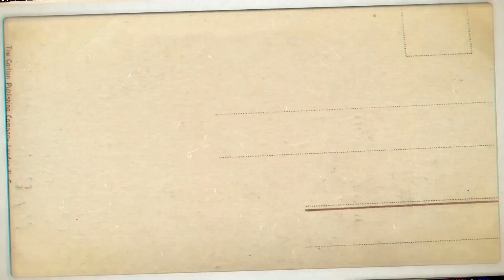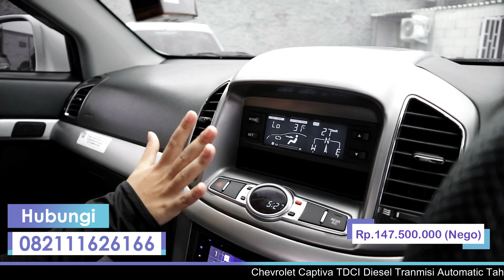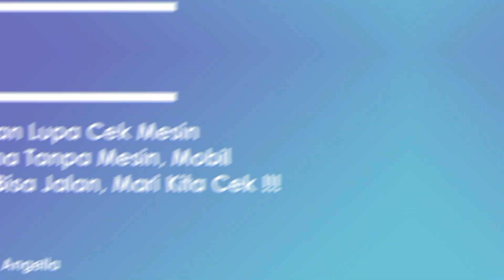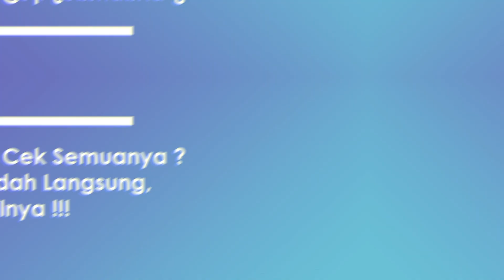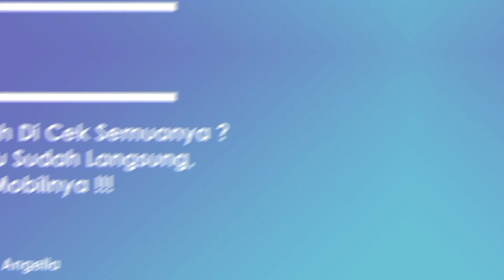《TERJUAL ke Kediri 》Mobil Keluarga Diesel Dengan Harga Terjangkau !!!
Mobil Keluarga Diesel Dengan Harga Terjangkau !!!

 + Chevrolet Captiva TDCI
 + Transmisi Matic
 + Pajak BARU DI BAYAR ( 11.2021 )
 + Harga Rp 147,5 Juta (Nego)

ALAMAT
   Jakarta Barat